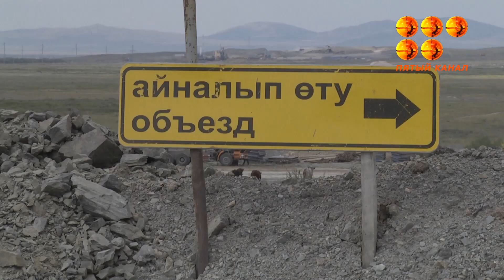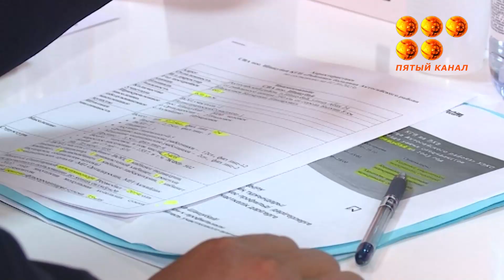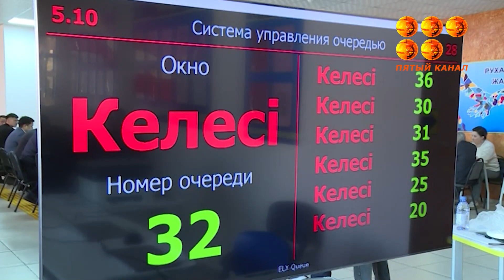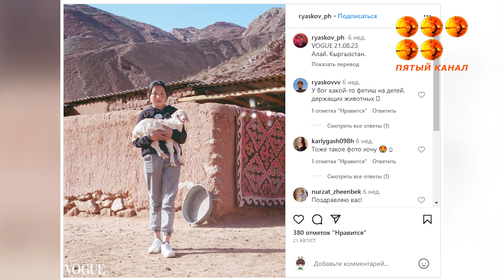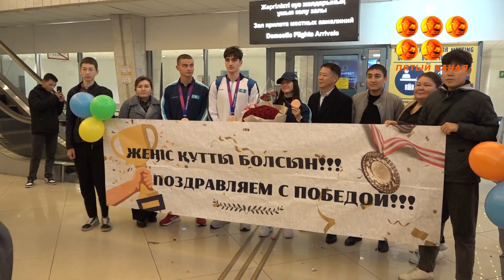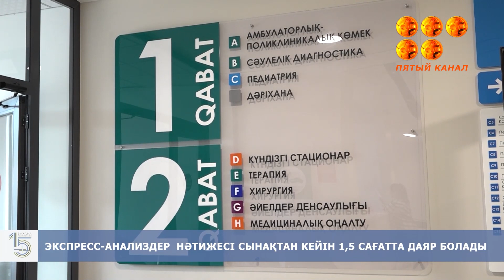Шарайна 06.10.23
Қызыл жалыннан қашып құтыламын деген жігіт, үшінші қабаттың терезесінен секірді. Мұның бәрі бейсенбі күні кешкісін автосервис ғимаратының ішінде өрт тұтанудан басталды.

Қарағандылық белсенді Нұркен Әбдіров даңғылындағы ағаштардың жөнсіз оталып жатқанына куә болды. Талдардың түбі толығымен кесілген, ал қолына ара ұстаған азамат оқиға орнынан ізін суытқан.

Сапасыз жұмыс, жемқорлықтың жоғары деңгейі және бәсекелестіктің болмауы. 2029 жылға қарай нашар жолдар мәселесін шешу қажет. Бұл міндетті Президент Қазақстан халқына жолдауында айтты.Көлік-логистикалық саланы дамыту жайы да ескерілді. Бұл сала ел экономикасы дамуының қозғаушы күштерінің біріне айналуы тиіс. Бүгінде қоғам қайраткерлері мен ғалымдар жүктелген міндеттерді жүзеге асыру үшін өз ұсыныстарын білдіруде.